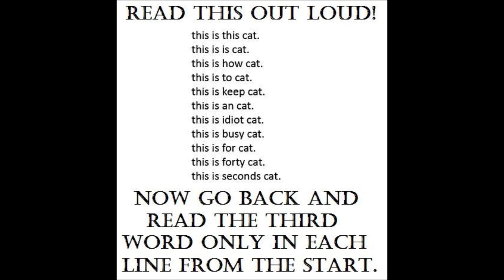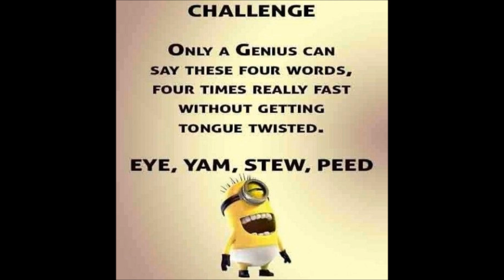Funny Jokes That Will Make You Laugh - Episode 2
Funny jokes that will make you laugh. These are clean jokes but still very funny. Some of these jokes may be fun for you. These range from -

Good Jokes
Jokes for Kids
Silly Jokes
Humorous Jokes
Short Jokes
1 thanksgiving joke
Halloween Jokes

I cant assure you if they are the best jokes. But only you can decide that.